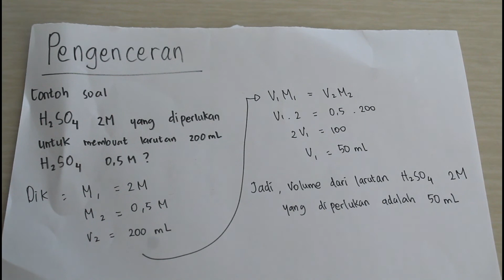Teknik Laboratorium (Larutan)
Praktikum Teknik Laboratorium Materi Larutan
Tujuannya adalah mahasiswa dapat membuat larutan dengan berbagai satuan konsentrasi, melakukan pengenceran larutan dari konsentrasi yang tinggi ke yang rendah.

Untuk mengetahui informasi lebih lanjut tentang tugas dan laporan yang harus dikerjakan, mahasiswa yang mengambil mata kuliah Teknik Laboratorium dapat bergabung ke Google Classroom Praktikum Teknik Laboratorium dengan kode kelas "anzftfz". Arahan dan Bimbingan oleh para Asisten melalui Google Clasroom tersebut.

Terima Kasih